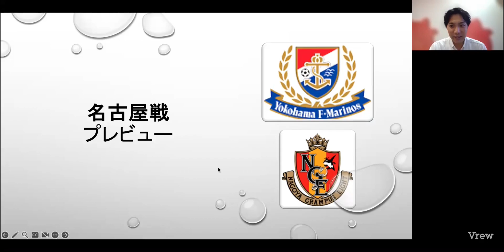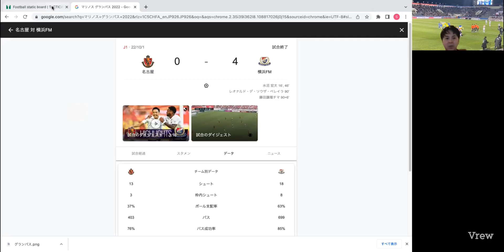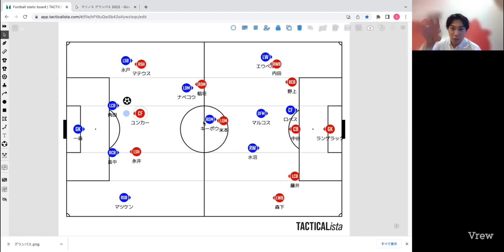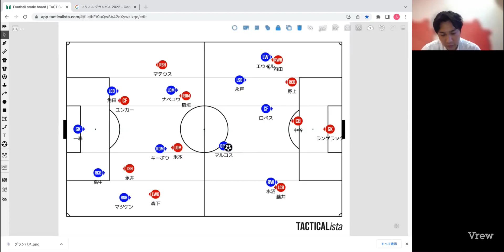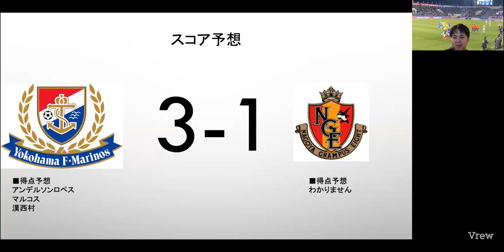【横浜F・マリノスvs名古屋グランパス】負けられない上位決戦！試合前プレビュー！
※1.5倍速での視聴をオススメします！
【サッカーダイジェスト選手名鑑2023】

【Jリーグ】マリノストークチャンネル🇫🇷
この番組はマリノスの情報を中心にJリーグについて語っていく番組です。
聴き流しでもOKです！

『三度の飯よりサッカー観戦』というPodcastも別でやっておりますので、下記リンクより聴いてみてください☺️
【Podcast】

■横須賀育ちマリサポ歴25年Shin
■三浦出身サッカーマニアDJ Tom